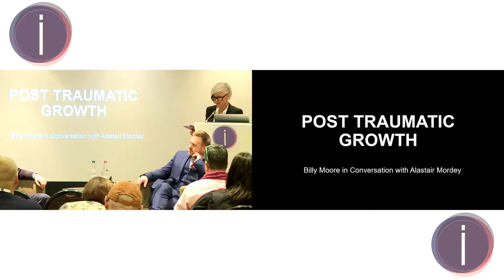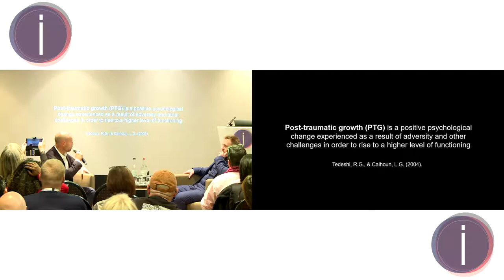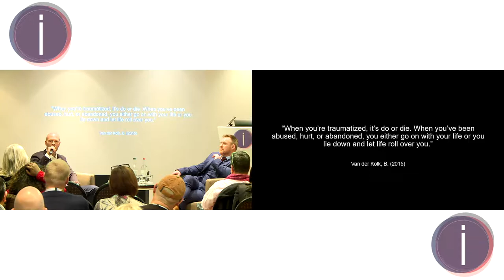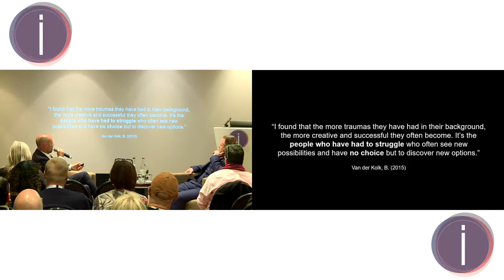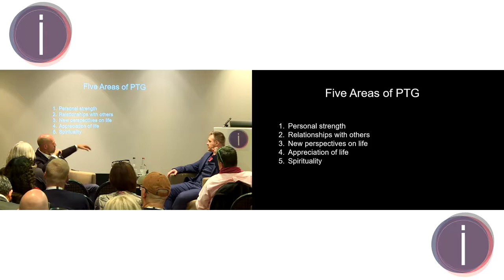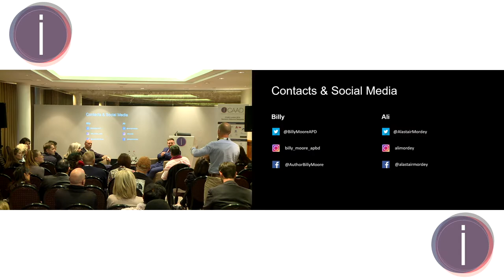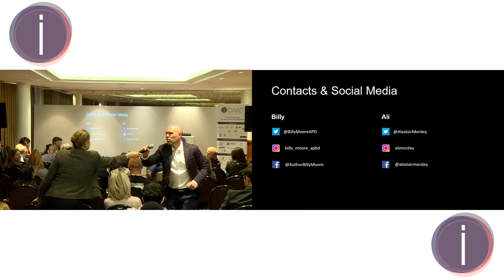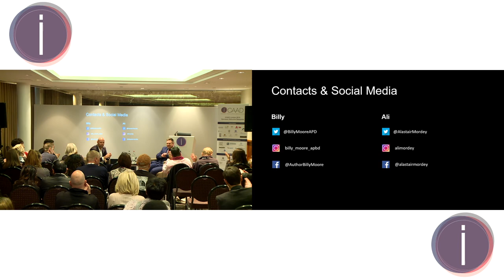Post-traumatic Growth: the Role of Fighting Sports in Overcoming Ace (Adverse Childhood Experiences)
Alistair Mordey and Billy Moore presenting at iCAAD London 2019.

"An investigation into the tradition of overcoming trauma and poverty by way of traditional fighting sports such as Boxing, Muay Thai & MMA. This presentation explores that developing a sense of achievement by way of the discipline and camaraderie found in fighting sports is one way of overcoming the traumas of an adverse childhood and the addicted lifestyle.